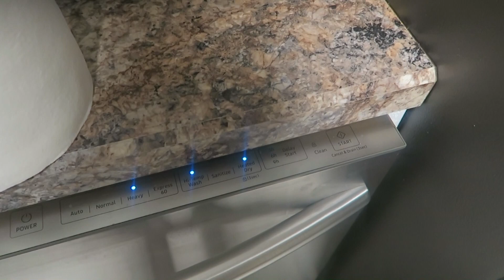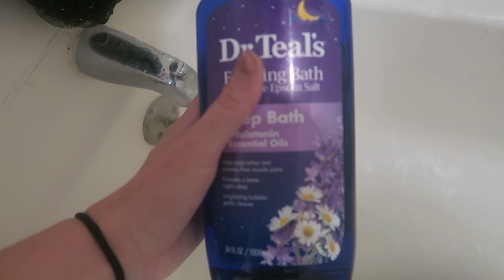COZY FALL CLEAN WITH ME 2020 // EVENING CLEANING ROUTINE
Hi Friends! Today we are lighting our Fall candles, using all the Fall scents an cleaning house in the most cozy way possible! LOVE YOU ALL.

Hi, I'm Tristina! I'm married too my high school sweetheart Floyd and I'm a stay at home mom to two little boys named Brayden and Tristan. I started my channel to have a place to share and save our memories, share what I learn about motherhood, motivate and inspire others and unleash some creativity! On my channel you'll find mommy and lifestyle content, cleaning and organization motivation, home decor, shopping hauls, mom hacks, our favorite meals and so much more! Thank you so much for stopping by, it means the world to me!

COZY FALL CLEAN WITH ME  2020 // NIGHT TIME CLEANING ROUTINE